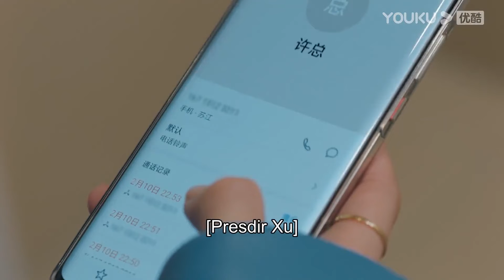Cuplikan "Apa Itu Cinta" EP10 Zhao Jiangyue tinggal di rumah Gu Jiaxin! | YOUKU [INDO SUB]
Apa Itu Cinta (Why Women Love) Drama ini menceritakan tentang Gu Jiaxin yang penuh bakat tetapi tidak berniat mewarisi bisnis keluarganya, dan diatur oleh ibunya untuk menjadi asisten Zhao Jiangyue, dan keduanya perlahan-lahan bersama dan mewujudkan impian mereka.
★Pemeran: Jin Chen/Wang Ziyi /Wang Shuang/Liang Dawei/Peng Yaqi /Zheng Miao/He Zeyuan/Wang Zheng
★ Jadwal Tayang: Gratis Setiap Selasa-Jumat (1EP/hari) Pukul 19:00WIB | VIP setiap Selasa-Kamis (2EP/hari)

0:00 Gabung jadi member, nonton lebih awal
0:30 Join YOUKU membership to get early access